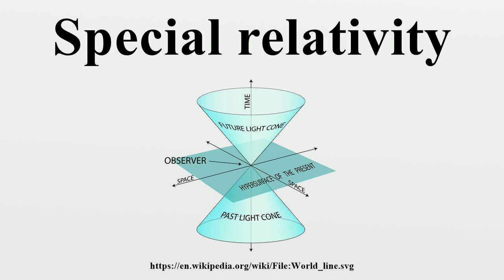Special relativity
In physics, special relativity (SR, also known as the special theory of relativity or STR) is the generally accepted and experimentally well confirmed physical theory regarding the relationship between space and time.In Einstein's original pedagogical treatment, it is based on two postulates: (1) that the laws of physics are invariant (i.e.

Image-Copyright-Info
Author-Info:   SVG version: K. Aainsqatsi at en.wikipedia Original PNG version: Stib at en.wikipedia

Image-Copyright-Info